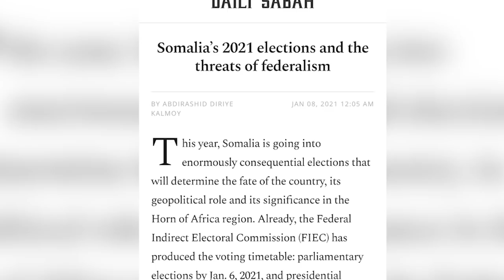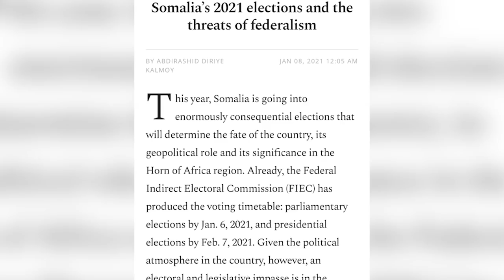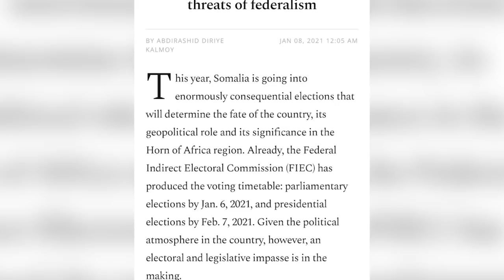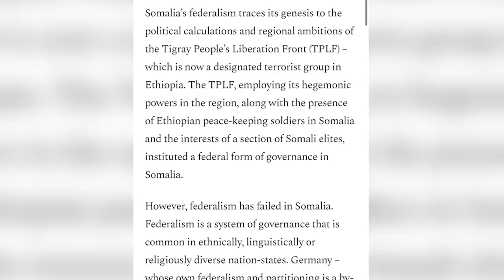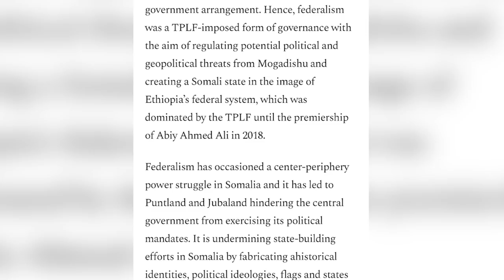XOG Turkiga Si Yaab leh Ugu Jawaabtey Mucaaradka Una Aragta Faderalka In Laga Guuro TPLF Ayaa Keenay